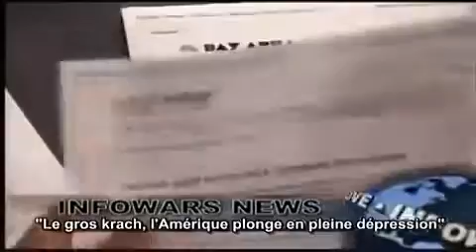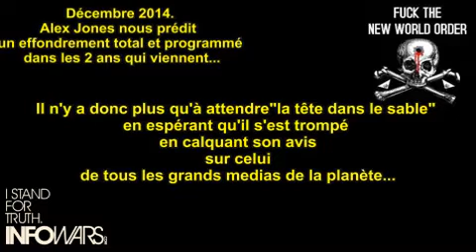"Red Alert" par Alex JONES... Effondrement de l'Occident garanti 100% avant fin 2016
Même si il se trompe dans la forme et dans le temps, les fondements de son alerte sont plus que jamais justifiés.Nous sommes dans une pente irréversible depuis la colossale crise financière de 2008 qui a obligé à l'endettement des états que les contribuables ne pourront jamais rembourser...